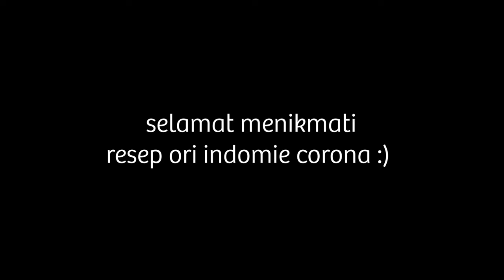Vlog #068 | RESEP ORIGINAL INDOMIE CORONAs (CORNED SAMBAL NANAS). NAGIH ABIS KAYA VIRUS!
ENJOY KREASI BARU KITA!

Hari ini kita bikin menu baru ciptaan sendiri karena mau ikut challenge kjri houston. kriteria mereka adalah harus membat makanan nasional dengan menambahkan kreatifitas. Selayaknya di waktu corona ini, kami mencari menu yang bisa mewakilkan pendemik ini. Jadi kami mengombinasikan Indomie, CORned beef, dan sambal NAnaS, dan menamai makanan ini INDOMIE CORONAs. Nah, gampang banget nih guys bikinya, kalian bisa coba deh guys ini resepnya langsung kami tulis di bawah ya! Bisa jadi makanan indonesia yang cukup sederhana dan simple. stay safe semua, jangan keluar rumah untuk cegah corona, jadi makan indomie corona aja guys!

kasi tau di bagian comment kalo udah cobain! makan bareng2 temen2 nagih abis nggak bisa berhenti makanya sampe kenyang! enjoy ya guys!

Resep Indomie Coronas Original:
Sambal:
4 siung bawang merah di iris tipis
4 daun jeruk rajang kecil
3 garlic/bawang putih rajang kecil
3 cabe rawit iris tipis
2 cabe besar iris tipis
1 cup nanas potong kecil2
1 batang lemongrass/serai
1 sendok teh terasi
1/2 lemon/lime/limau
10 sendok makan minyak (kalo saya pake minyak kelapa)

Indomie:
1 indomie goreng original

Corned beef:
4 sendok makan corned beef goreng matang

Mangkok nanas:
1 nanas utuh yang dihilangkan tengahnya

Jon: @Jonathan.Prawiromaruto
Michelle: @Michelle.Adhianto
Nikki: @Nikkiwidjaja_